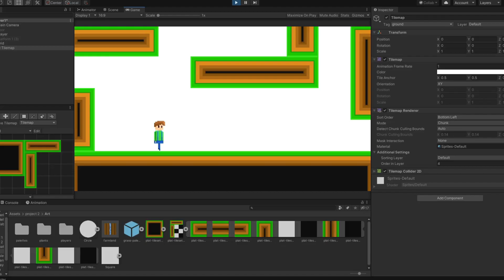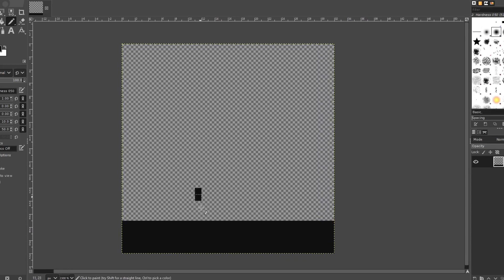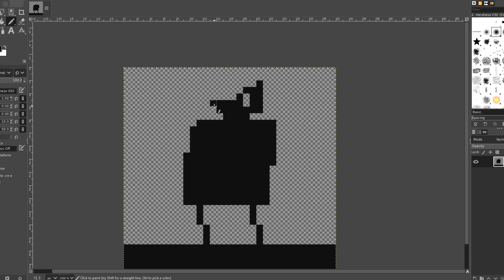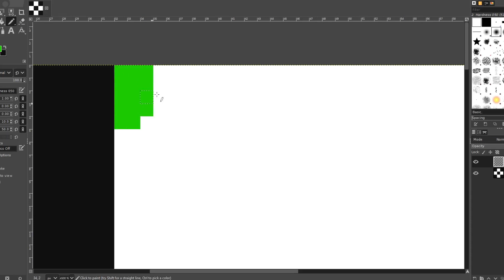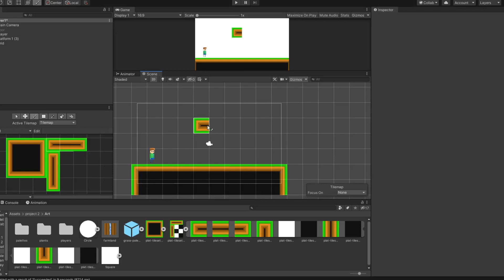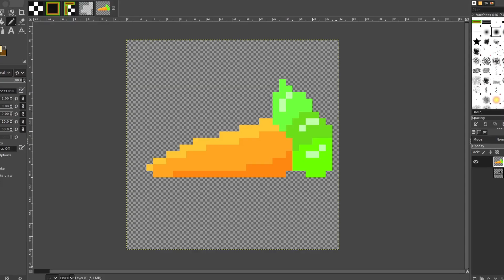Designing a PLAYER Character | devlog 2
Player characters are an essential part of games, and so they have to be an essential part of a game developers skill set. In this devlog I will be attempting to create a player character that not only looks good but also feels good. It is also the second devlog of a series in which I improve singular skills until I become good enough to create my first (commercial) game.

Programs I use:
-Unity
-Gimp
-Kdenlive
-Audacity
-Obs
-Libresprite